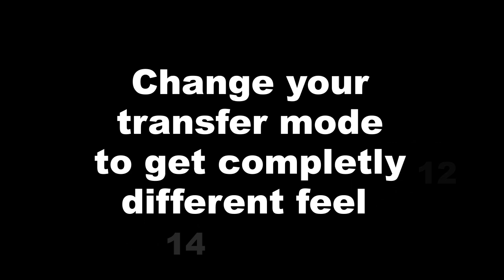Light Leaks and Flares Overlays - 16 Video Bundle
This is 16 different 1920×1080 HD videos of realistic light leaking into a camera to create a very unique vintage feel you can add on top of ANY of your footage or use them for transitioning from one clip to another. This bundle contains almost 2 minutes of light leaks for you to use all in H.264 for quick performance playback. You could easily add multiple light leaks on top of each other for more intense light leaking or seamlessly looping the effect. When applying any of these videos over your pictures or video footage simply change your transfer or composite mode to add, screen, color dodge, linear dodge, overlay, softlight, etc. which each one of the modes will give you a completely different feel to your videos.